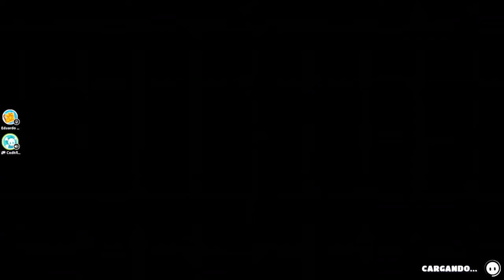Fall Guys Xbox One. jugando con un parcero.1